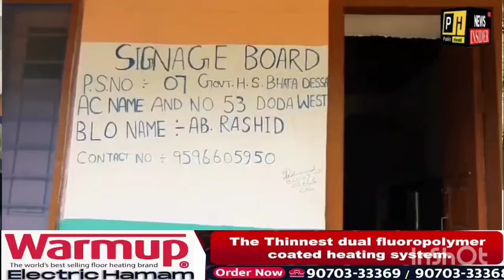In 21st century people Dessa live without basic facilities; Watch Detailed Report